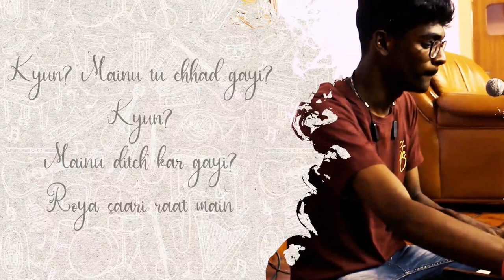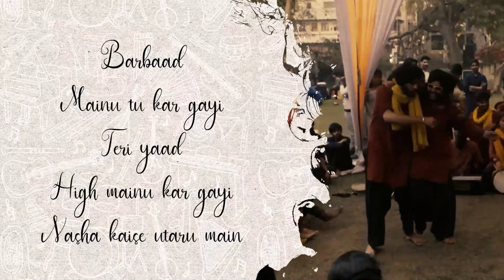Mainu Kyu Chhad Gayi | Guru Tegh Bahadur Institute of Technology